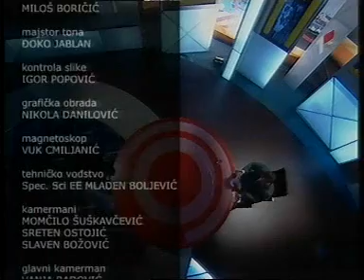Darko Pajović, predsjednik Pozitivne - emisija U centar sa Andrijom Nikolićem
Darko Pajović, predsjednik Pozitivne Crne Gore gostovao u emisiji U centar sa Andrijom Nikolićem na RTCG, 4. septembra 2012.